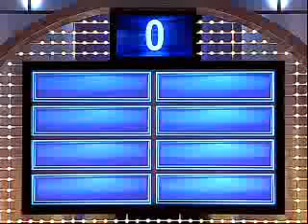lmao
steve harvey  asked   .. name something that gets passed around...